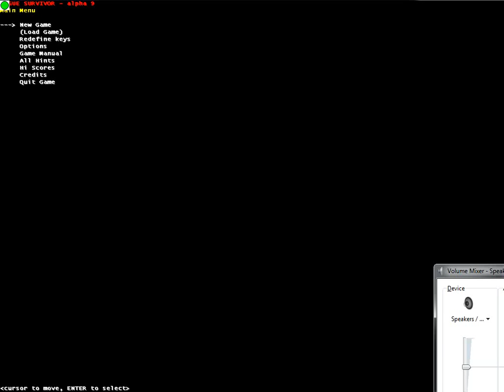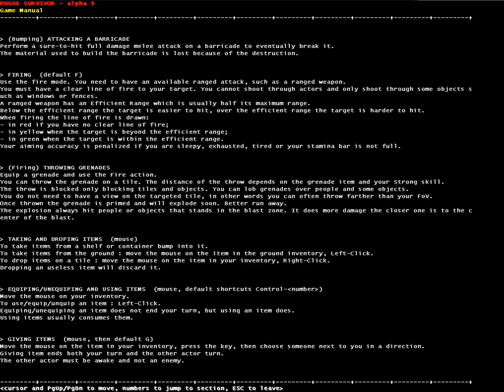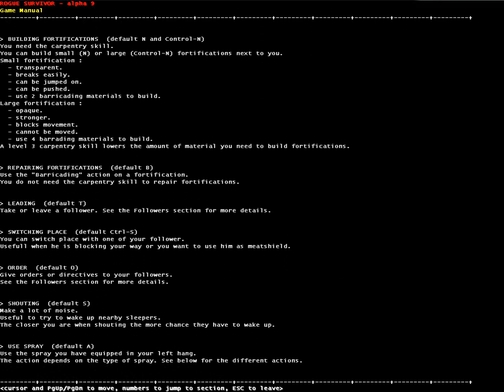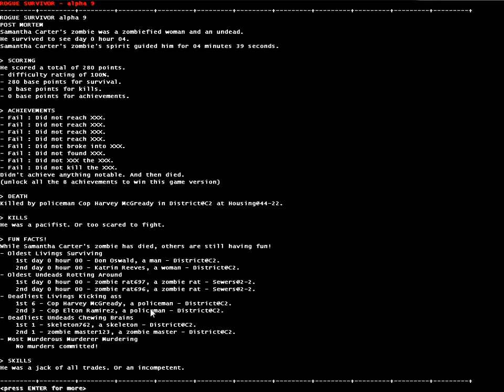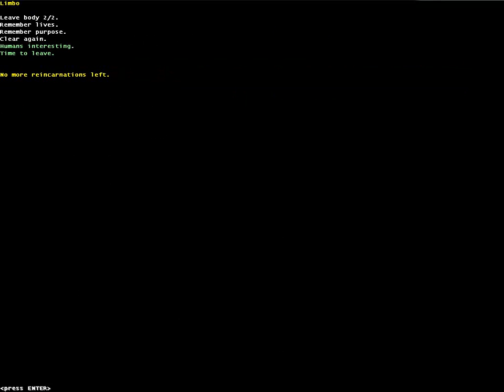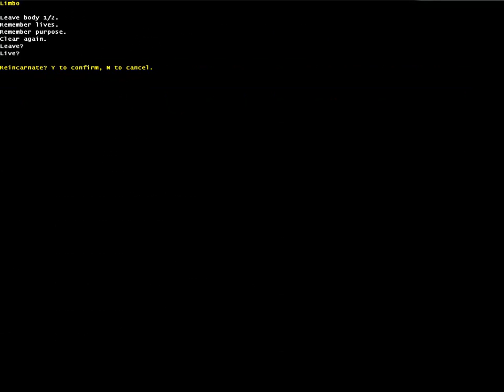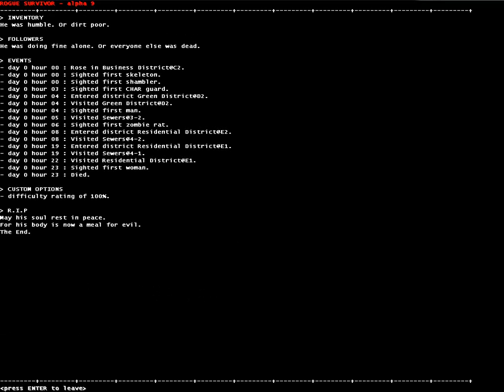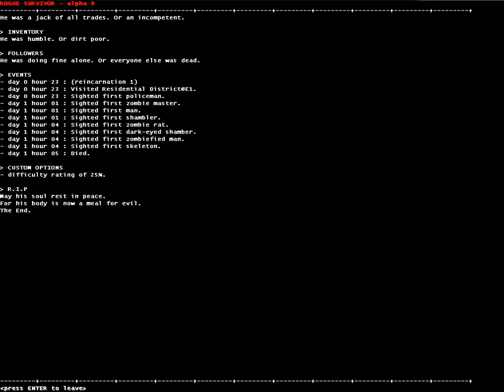Let's Play Rogue Survivor (P1)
Rogue Survivor (by Roguedjack) is a zombie apocalypse roguelike in which your main objective is not to die. At the very least, I can't tell if there's anything besides that from this first video! Usually there's a sense of moving around and going "somewhere", even if you have no idea why: this game, on the other hand, doesn't appear to expect that at all and instead wants to see how long your can squirm before you're finally killed, ideally in the most humiliating and senseless way possible.

Truly, the best way to start playing Rogue Survivor is to play the group of characters that has almost no chance of survival! Granted, the undead are supposed to evolve, so maybe your focus is to find big groups of your own kind and hope for some easy potshots. If this game looked kind of uninteresting right now, at least hold out until we try (what I assume to be) the more entertaining character type in the game.